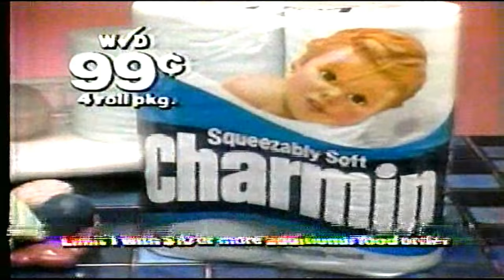Winn-Dixie Grocery Store Christmas Commercial (1985)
A Christmas commercial for Winn Dixie grocery store from 1985. This commercial was taken from a recording of WAVE 3 Louisville, KY.